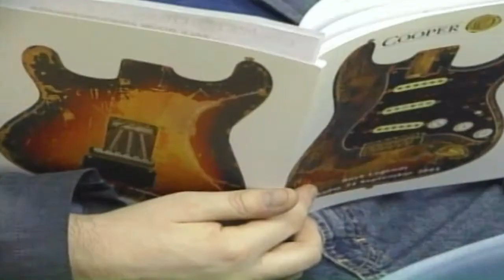Fender Musical Instruments Corporation | Flashbacks Episode 18 | Global Entertainment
Fender Musical Instruments Corporation (FMIC), commonly referred to simply as Fender, is an American manufacturer of stringed instruments and amplifiers. It is known for its solid-body electric guitars and bass guitars, such as the Stratocaster (also known as the "Strat"), Telecaster (also known as the "Tele"), Precision Bass, and the Jazz Bass. Its headquarters are in Scottsdale, Arizona. The company, previously named the Fender Electric Instrument Manufacturing Company, was founded in Fullerton, California, by Clarence Leonidas "Leo" Fender in 1946